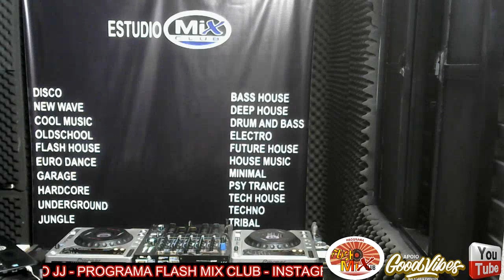DJ JUNINHO JJ - FLASH HOUSE ( FLASH MIX CLUB - ESTUDIO MIX CLUB 07/01/2022 )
PROGRAMA MIX CLUB - TRANSMITIDO AO VIVO DO ESTUDIO MIX CLUB ( MIXAGENS BY DJ JUNINHO JJ )